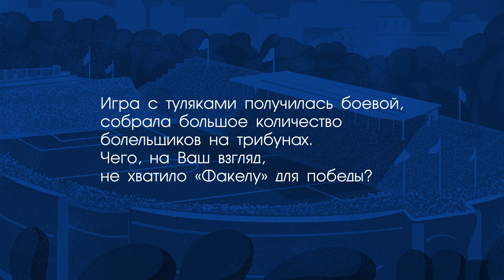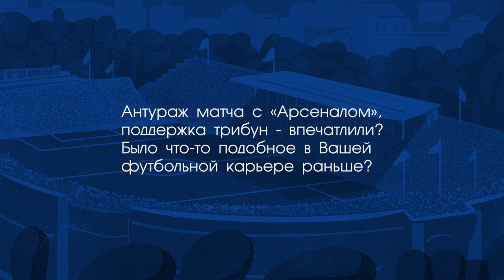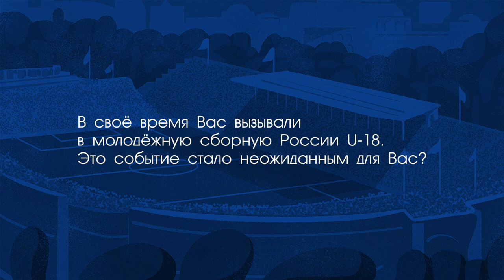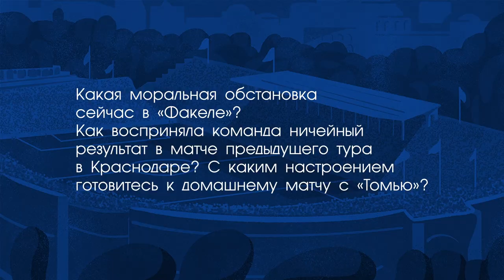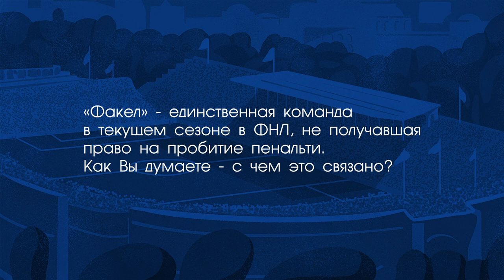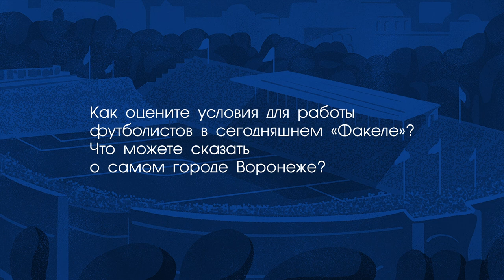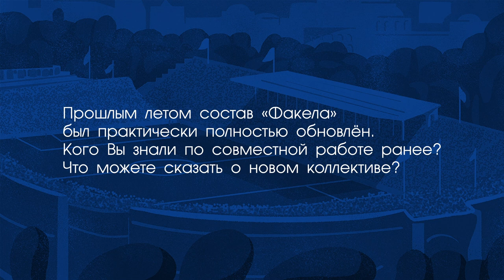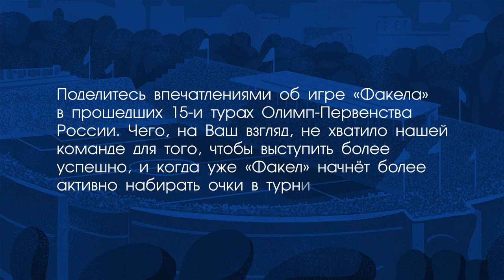Владислав Мастерной - на связи!